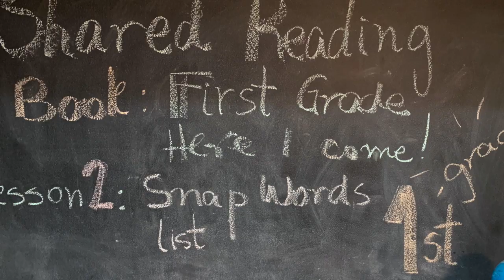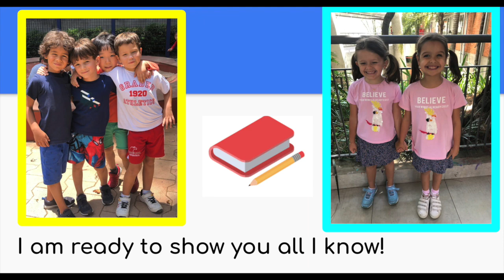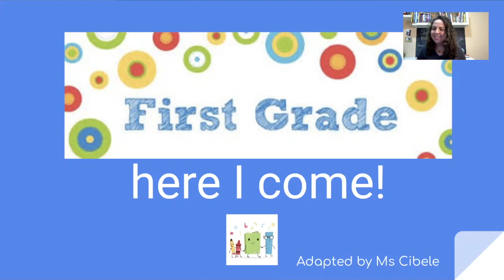First Grade Here I Come - L2 - Shared Reading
This video is about First Grade Here I Come - L2 - Shared Reading